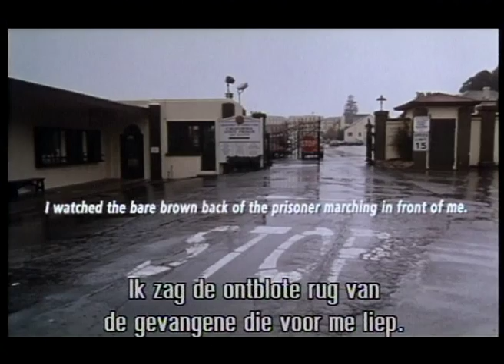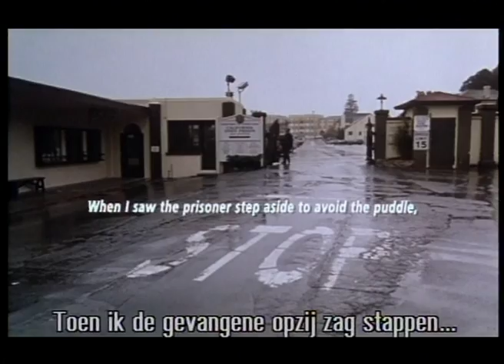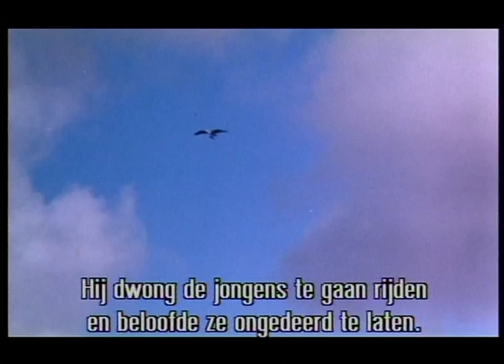Procedure 769 - witnesses to an execution (Dutch subt)